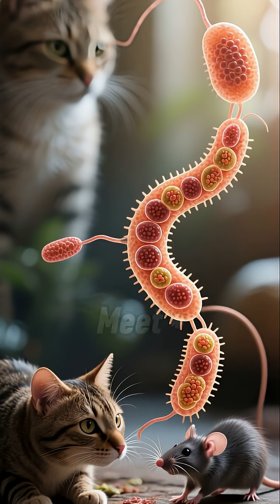What Is Toxoplasmosis in Cats?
Toxoplasmosis is one of nature’s strangest infections — a cat-borne parasite that doesn’t just invade the body, it can alter behavior and brain chemistry